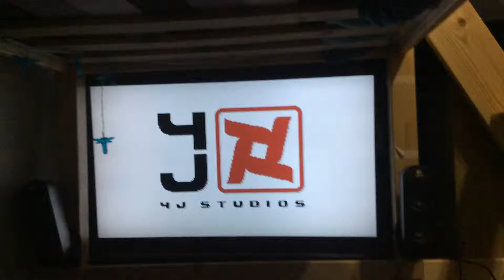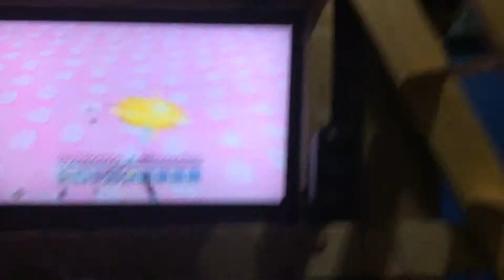Getting killed by mobes